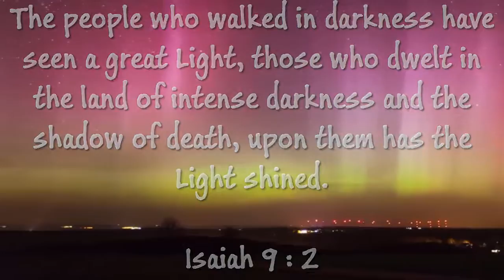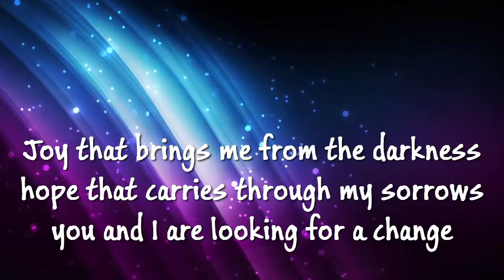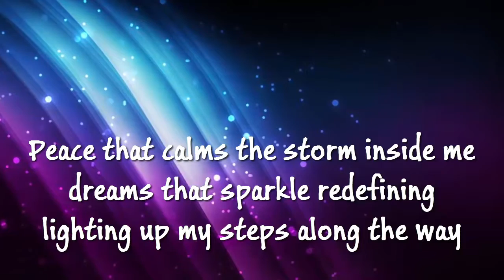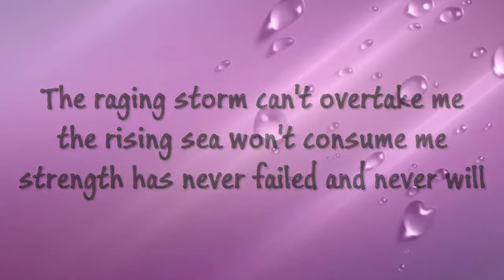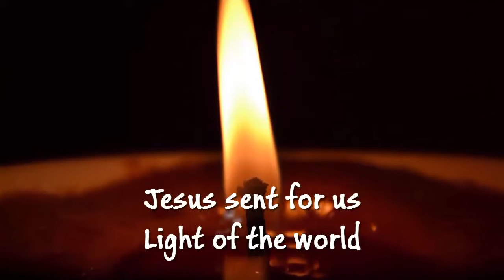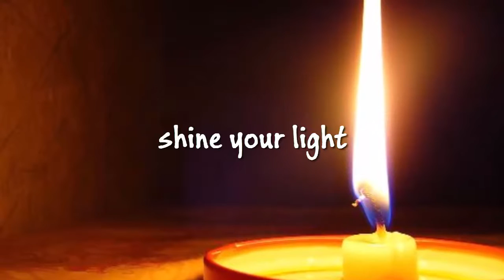Julie Elias - Burning Bright (Lyrics)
This song 'Burning Bright' by Julie Elias, is from her album 'Unbroken'. To Christ alone be all the glory.

Here is the lyrics for the song:

Burning Bright

Joy that brings me from the darkness
hope that carries through my sorrows
you and I are looking for a change

Peace that calms the storm inside me
dreams that sparkle redefining
lighting up my steps along the way

Jesus sent for us Light of the world
Brilliance through the night victory revealed

The light shined in the darkness
the darkness will not overcome
you won't be defeated
the Savior has already won
Don't be afraid stand in His strength shine a light
Burning bright

Every heartache has a reason
every trouble has a season
His promise always is enough for me

The raging storm can't overtake me
the rising sea won't consume me
strength has never failed and never will

Burning bright
[x2]

Burning bright
[x3]